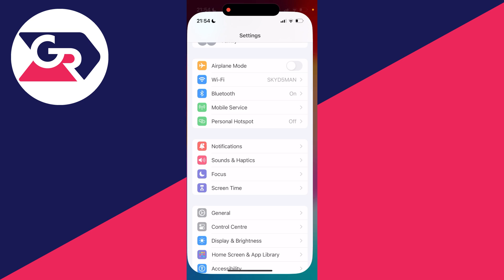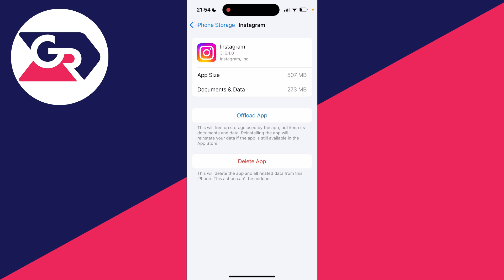How To Update Instagram On iPhone - Full Guide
Learn how to update instagram on iphone in this video.

GuideRealm